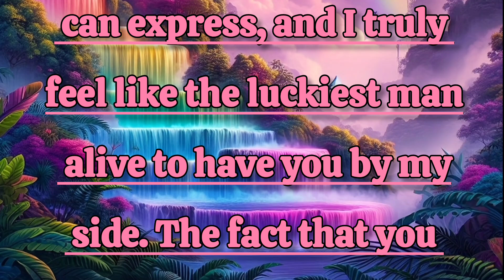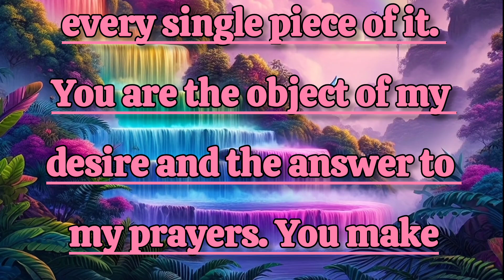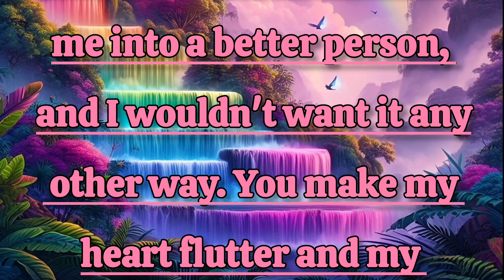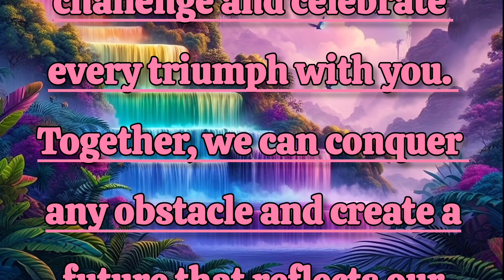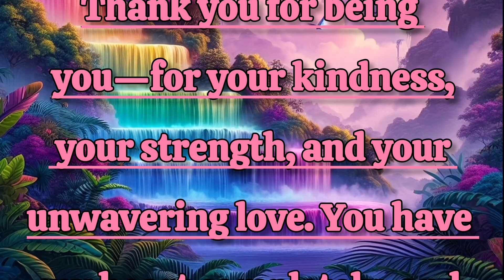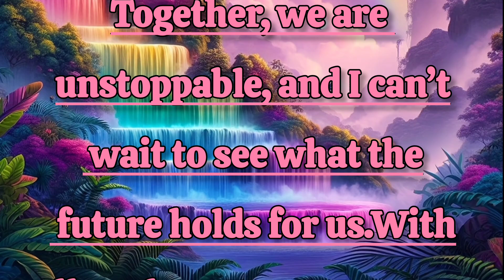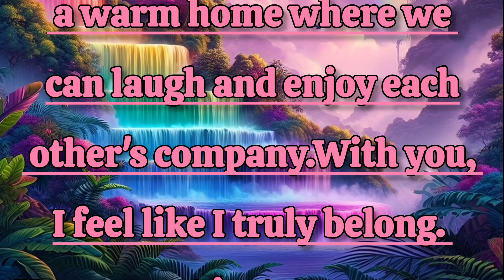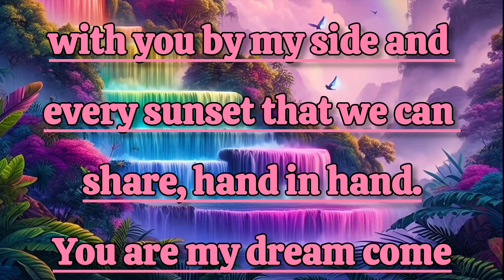Important message| New Fazza poem| prince Fazza latest poem | Crown prince Sheikh hamdan New poem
fazza poems,
Fazza poems 2024,
sheikh hamdan poems,
Fazza,motivational fazza poems,
fazza poems in english translation,
best fazza poems,
today fazza poems,
Fazza poetry,
new english fazza poems,
beautiful fazza poems,
sheikh hamdan fazza,fazza poem,
romantic poems in english
Important Message from Fazza
New Poem by Prince Fazza
Latest Poem by Crown Prince Fazza
Sheikh Hamdan New Poem
Dubai Crown Prince Poetry
Prince Fazza Poetry
Sheikh Hamdan Latest Message
Royal Poetry of Dubai
Fazza’s Latest Words
Crown Prince Sheikh Hamdan Poetry
Dubai Prince Fazza